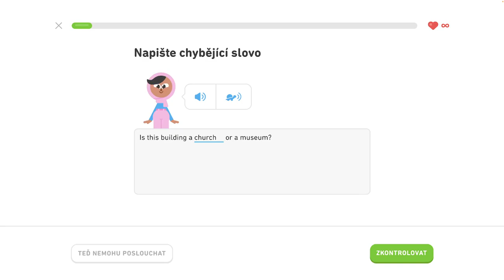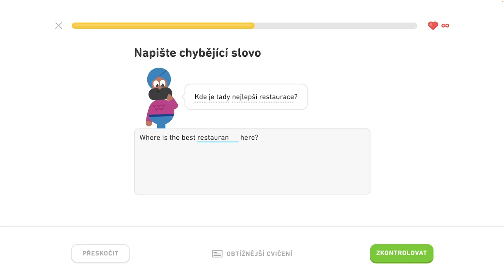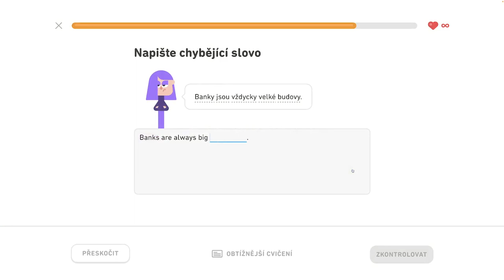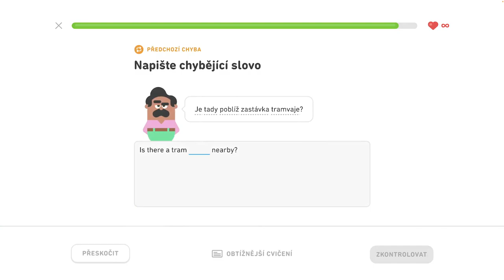🇺🇸 S2, J1 - Hovorte o meste 2/6 - Popíšte dianie v hoteli, hovorte o meste